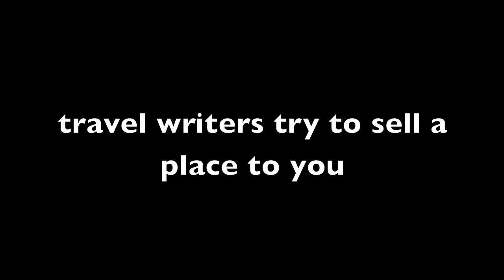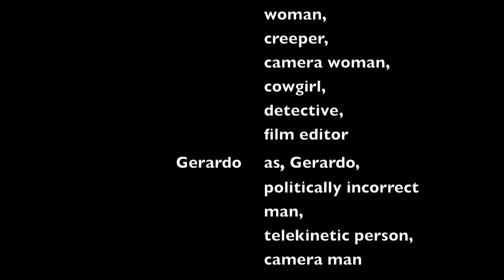NonFiction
Poking fun at all of the other genres assigned to our class.  You should read this non-fiction short story: "Trying Really Hard to Like India" by Seth Stevenson